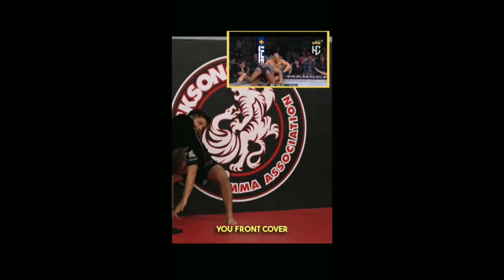La personne derrière la victoire de Jon Jones sur Ciryl Gane à l'UFC 285 dévoilé